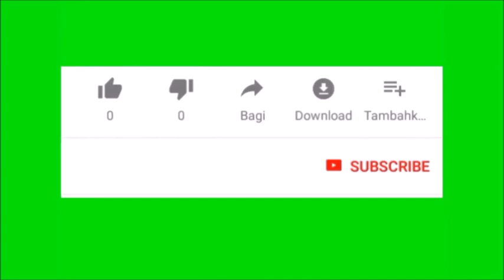गंभीर बीमारियों से छुटकारा दिलायेगा शहद,जानिए कैसे करें इस्तेमाल